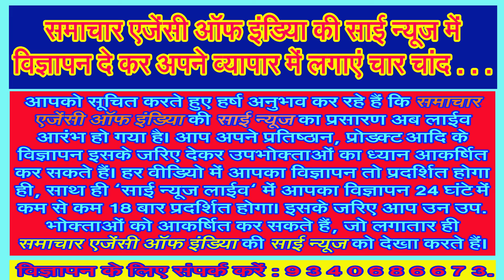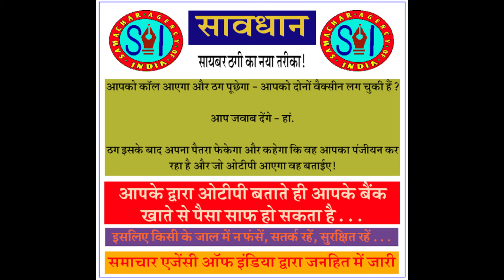तीन चार दिन मौसम के नरम गरम रहने की उम्मीद!